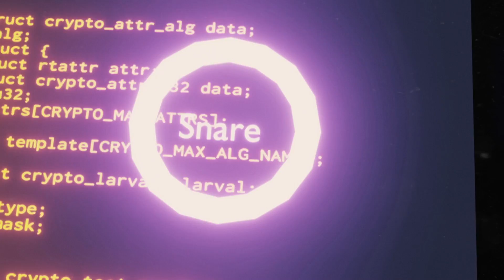We will fight - Synthia (Ft. Ludwig Van Kinder)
Enter Synthia!